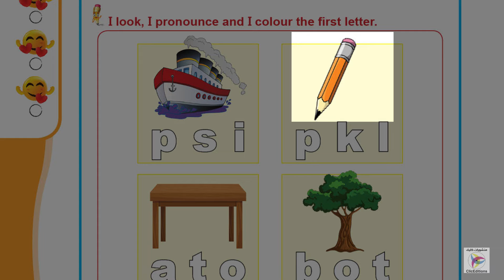Classbook - Page 64